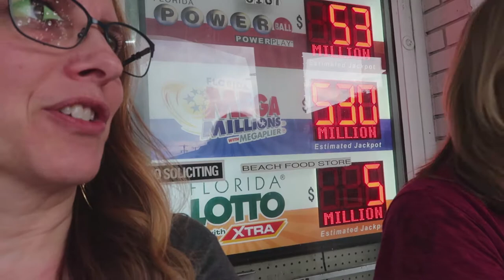Kennedy Space Center and Cocoa Beach Florida Trip!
In which Vicki and I fly out of SeaTac Airport in Seattle, Washington and fly on Alaska Airlines to Orlando, Florida. We stay in a condo in Cape Canaveral, Florida near Cocoa Beach. We meet up with my cousins and aunt at the Kennedy Space Center and get to see the places where rockets take off and the Space Shuttle flew. We visit the pier at Cocoa Beach in the middle of a huge thunder and lightening storm. We have a day at the beach by our condo and then leave for the Jesus Freak Cruise.